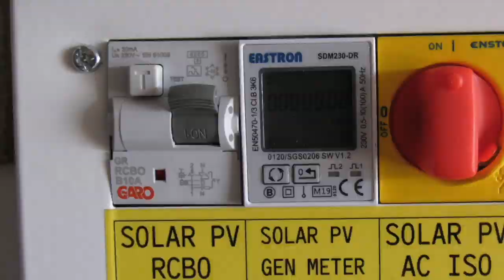Adding a 2nd solar PV array - 6.3kWp total - No storage battery this year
After much deliberation and thought I've decided to not purchase a storage battery at the moment.

Instead, I'm improving our configuration adding another 2.4kw on PV panels and. Solaredge Inverter.

Solaredge was chosen for its quality bit also it's optimisation ability give my garage roof has partial shading in the morning and afternoon. Little did we know however that shade wouldn't be a concern given the final location of the panels.

Adding 8 X JA Solar 300w panels keeps the cost down  and gives a very usable 55% to 60% uplift in our power output.

Apply these percentages to our monthly kWh generation it's likely we'll add 250 to 300kwh to peak summer months, which is far better than having a battery to consume the 150kWh we might export.

It's definitely cheaper to produce more kWh than it is to optimise you use of existing consumption via a battery.

As we added an Eddi solar PV diverter to heat our hot water at the same time , we're already improving our consumption of generated power and reducing grid usage.  Water heating was out single largest use of grid energy ...until the Eddi was turned on.

More KW and more KWh is definitely a good thing.

Power Different
Hethel Engineering Centre
Chapman Way
Hethel
NR14 8FB